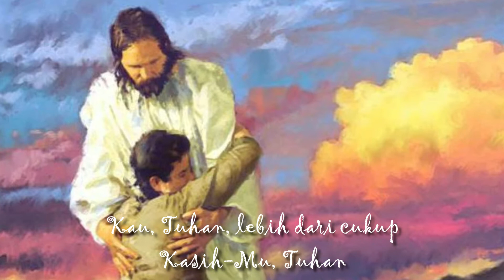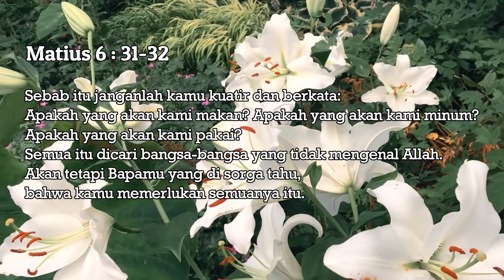Tuhan Tahu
Persembahan Pujian dari Keluarga Ibu Lie Phin.